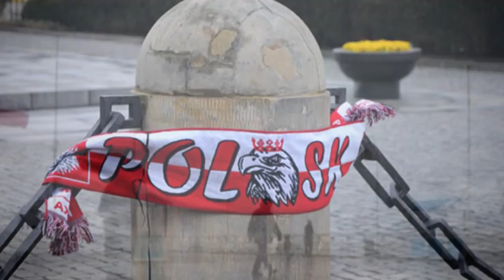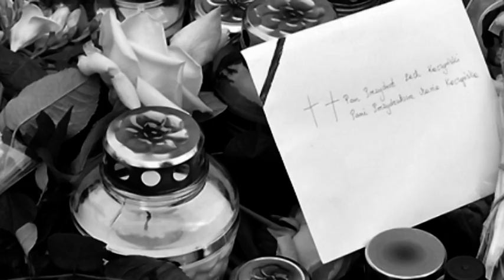Żałobny kir na polskich flagach ...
_ Wielka tragedia pod Smoleńskiem _

Katastrofa lotnicza polskiego samolotu rządowego, pochłonęła 96 ofiar. Według programu Rady Ochrony Pamięci Walk i Męczeństwa, na liście pasażerów prezydenckiego samolotu TU-154 byli między innymi ...

Kaczyński Lech Prezydent RP
Kaczyńska Maria Małżonka Prezydenta RP

Ku Pamięci wszystkim ofiarom tej okrutnej tragedii  [*] [*] [*]